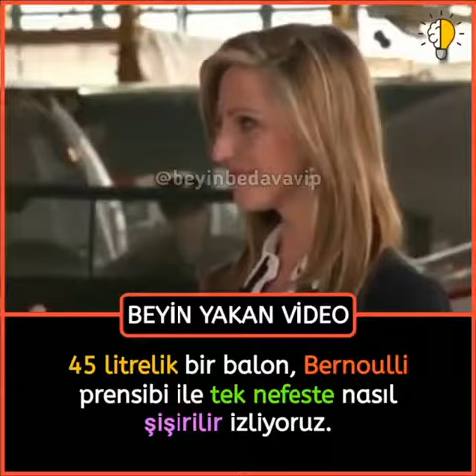Tek nefesle balon sisirmek